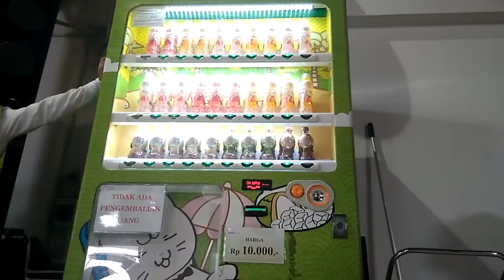Gisaka Ga Boleh ya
Jangan dibiasakan anak anak, apa lagi usia anak masih 1 tahun untuk minum minuman kemasan.